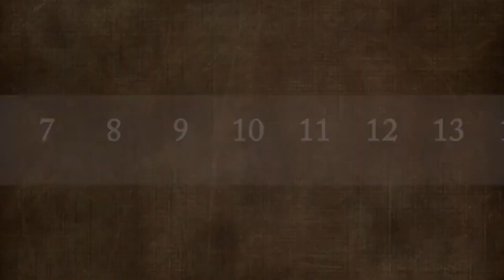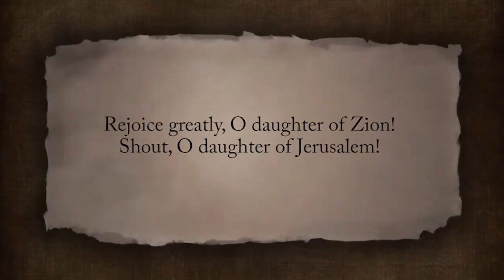3/24/24 Palm Sunday @ The Sunday Forum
The Sunday Forum with Rev. Dr. Rick Bliese  Topic: "Palm Sunday"